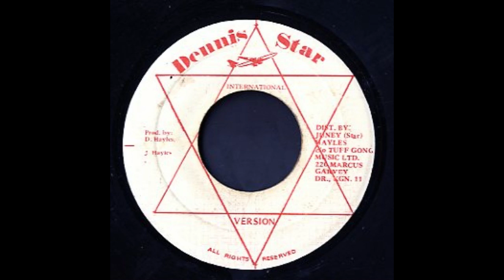Mikey Melody - Ra Pie Pie (Version) (Duck Dance)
Riddim; Duck Dance
Label: Dennis Star International  1989
Producer D Hayles